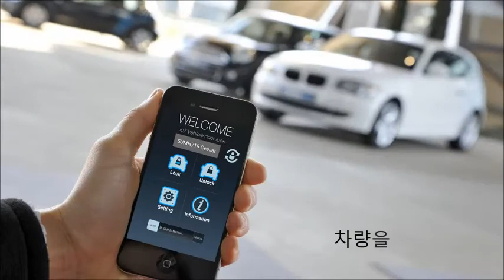BMW미니 비용없는 카쉐어링 차량공유 아이키프리 프로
한 대의 스마트폰으로 차량 5대 도어를 제어하는  카쉐어링, 차량공유 솔루션을 소개합니다.

자동차도어락은 2010년부터 일본을 시작으로 미국, 캐나다, 러시아, 그리스 등 전 세계 16개국으로 수출하는 자동차도어락 입니다. KBS, SBS, MBN, Arirang TV, 더벙커, 더레이서에 소개된 제품으로 높은 신뢰성을 자랑합니다.
스마트폰을 갖고 차에 접근하면 자동으로 문이 열리고, 멀어지면 자동으로 문이 닫히는 아이키프리 관련한 문의는 비스로 대표전화 ., 대표 메일
상세 내용 및 구매 (고객지원실 공지사항 참조)